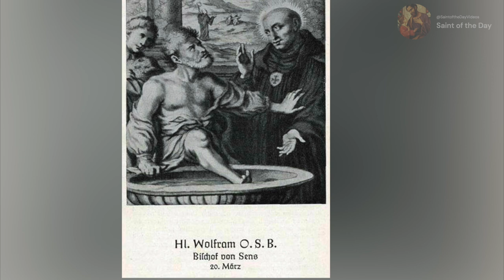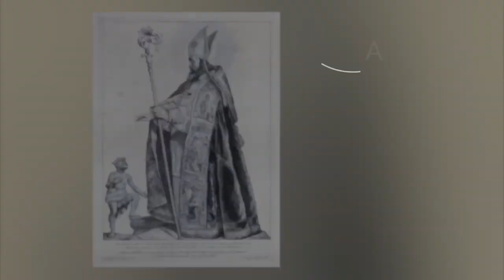Saint Wulfram (or Wolfran), Archbishop - March 20th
Born: 640
Died: 703

Patronage:
Abbeville, France